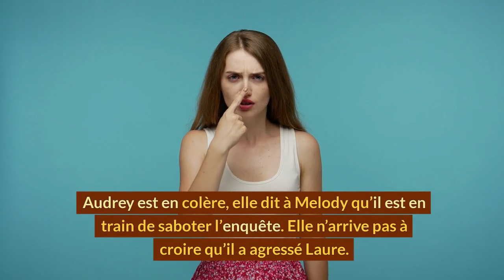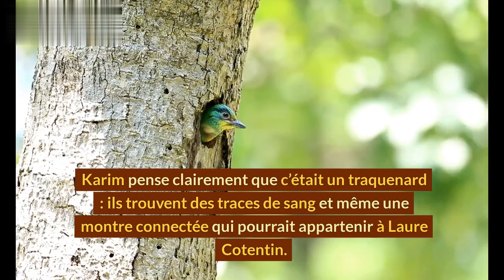DNA 1637 - [SPOILER] - Choc! La mort douloureuse de Roxane. Le cerveau derrière tout cela est Sara